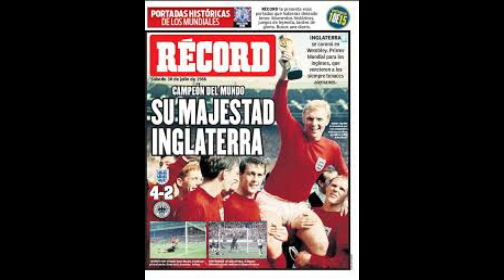🤔 El GOL FANTASMA de Inglaterra 1966 que cambió la historia del fútbol ⚽️🔥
En la final del Mundial de 1966, Inglaterra y Alemania Occidental empataron 2-2 después del tiempo regular. En el tiempo extra, Geoff Hurst marcó un gol que le dio a Inglaterra la victoria. Sin embargo, el gol ha sido muy controvertido, ya que no está claro si la pelota entró completamente en la portería.

En el minuto 11 del tiempo extra, Hurst recibió un pase de Allan Bell y remató con fuerza. El balón golpeó el travesaño y rebotó en el suelo. Los jugadores ingleses y alemanes se pelearon por el balón, y finalmente Hurst lo empujó hacia la red.

El árbitro, Gottfried Dienst, concedió el gol, pero muchos fanáticos y periodistas alemanes se negaron a aceptarlo. Afirman que el balón no entró completamente en la portería.

El gol fantasma de Hurst le dio a Inglaterra su primera Copa del Mundo. Sin embargo, el gol sigue siendo una de las mayores polémicas en la historia del fútbol.